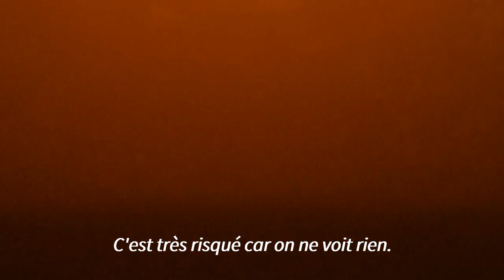Birmanie: avec les chasseurs d'épaves du fleuve Yangon | AFP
Sans matériel professionnel, Than Nyunt plonge dans les eaux boueuses du fleuve Yangon en Birmanie, pour remonter à la surface des épaves, en quête de bouts de ferraille qui l'aident à survivre.